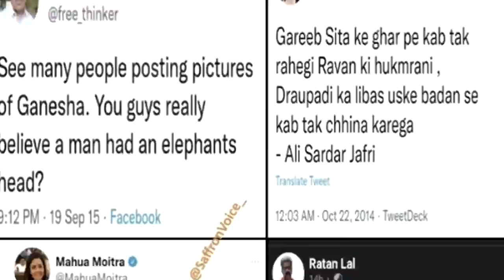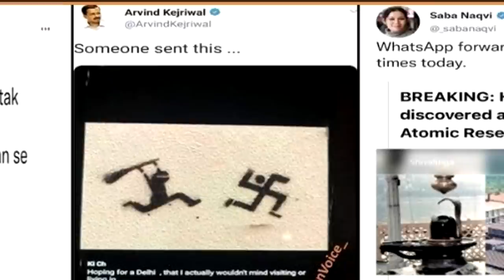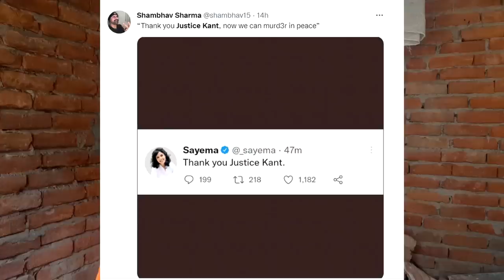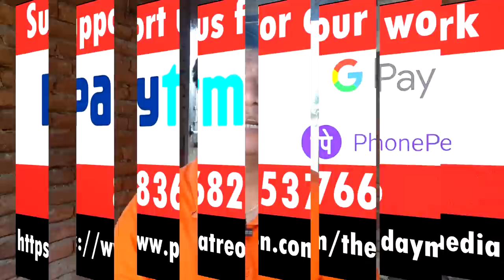क्या अब देश में शरिया कानून चलेगा? | Nupur Sharma | Kanhaiya Lal